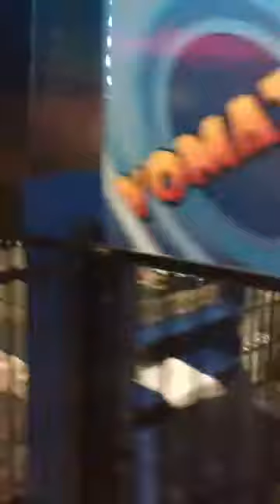los muchachos de la enkantadora subiendose al vomotron en florida!